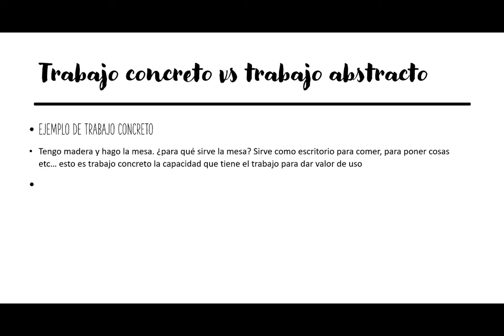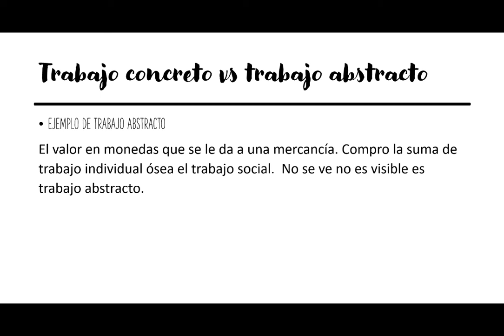Trabajo concreto vs trabajo abstracto diferenciaciones RAPIDO 1 MINUTO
Trabajo concreto 🔥 : es el trabajo específico de los productores, es el trabajo útil que
produce objetos útiles y además produce con valores de uso.
Ejemplo:
El trabajo de un panadero, joyero, etc.
Trabajo abstracto 🔥 : es aquel que realizan los productores, pero con un desgaste tanto
físico como mental. El trabajo produce el valor de cambio de las mercancías.
Ejemplo:
El trabajo de una modista que representa una actividad productiva añadiendo su
creatividad.